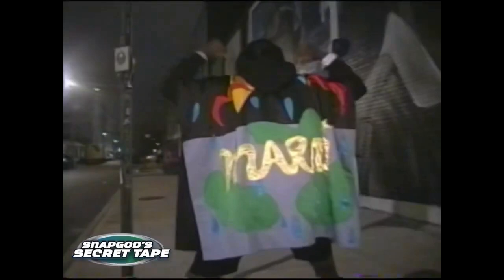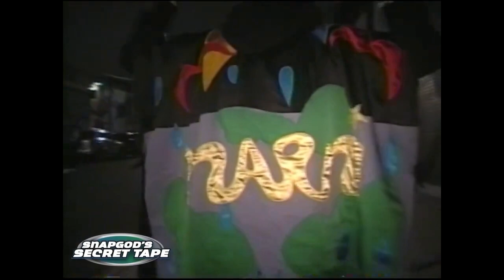Westside Gunn & Benny The Butcher - Exotic Margarita [Snapgod's Video] (prod. by gALIOn)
A more experimental beat this time. I think it turned out pretty decent. Let me know what u think.

Hit me up if you want to use the beat!

BEATS THAT AREN'T PURCHASE CAN ONLY BE USED FOR YOUTUBE AND SOUNDCLOUD RELEASES. MUST ADD (prod. by gALIOn) IN THE TITLE
(I would appreciate it if you can aestheticize it like that)

(Ignore Tags)